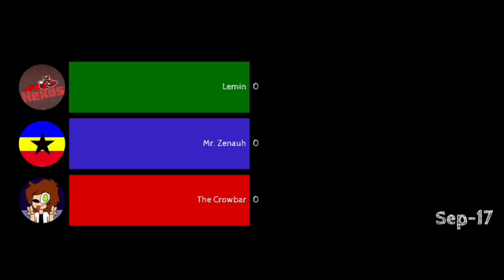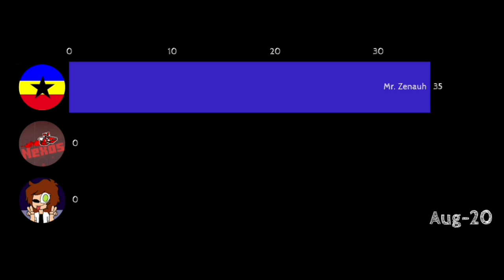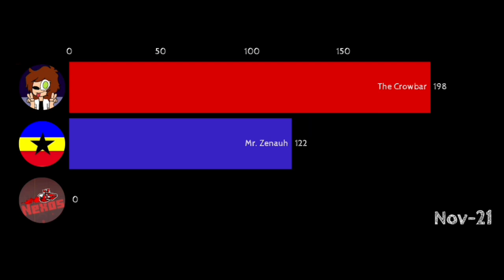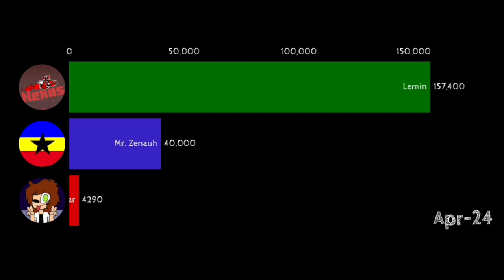The Crowbar, @The_Zenauh, @Leminiii/Grafica de subs